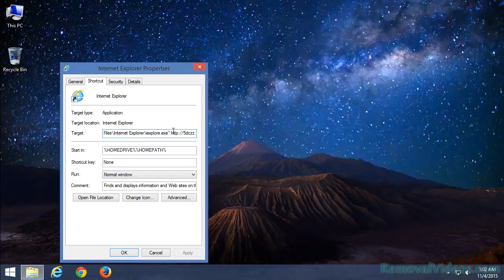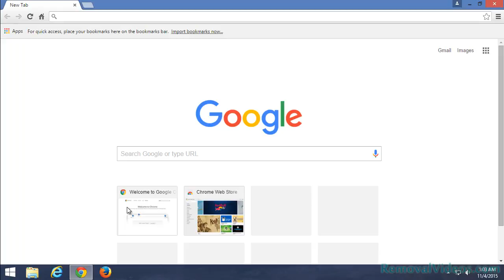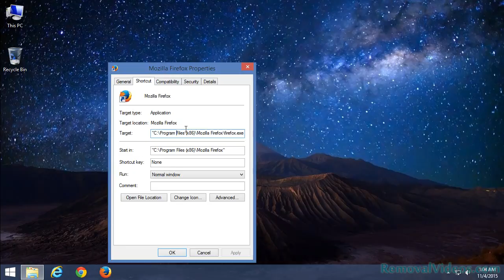Remove guud.info Pop-up Ads (Removal Guide)